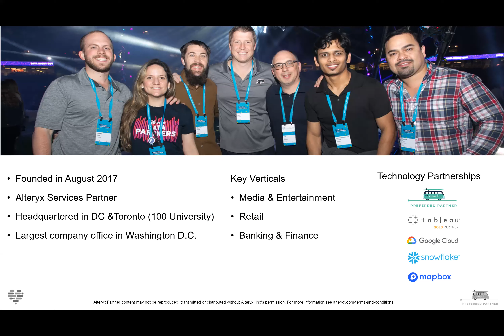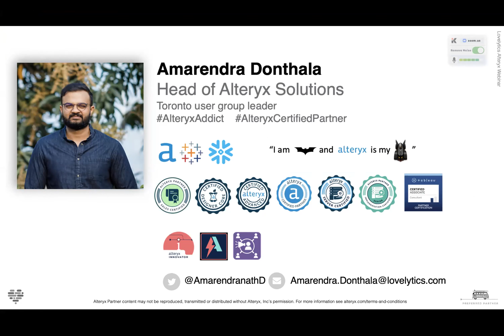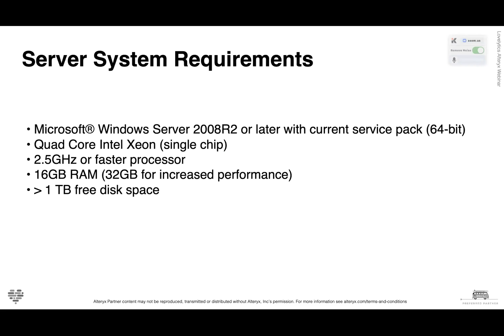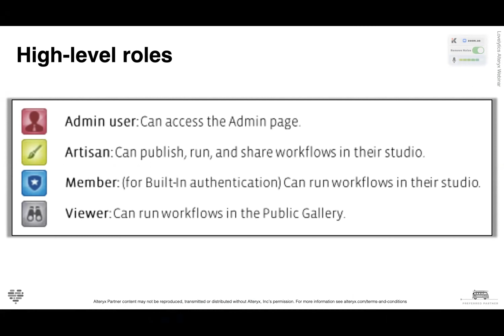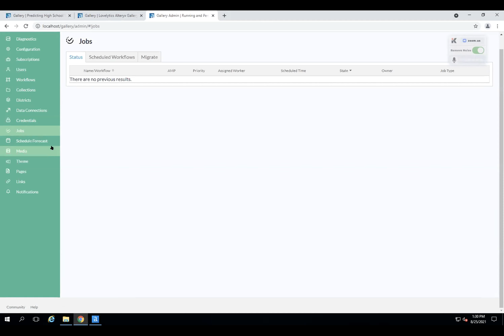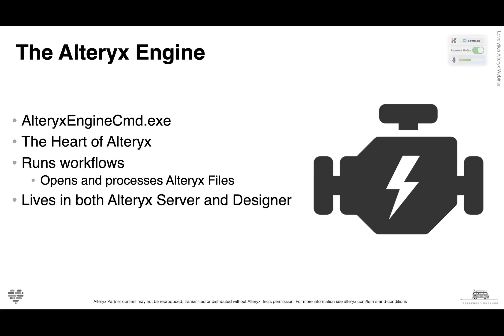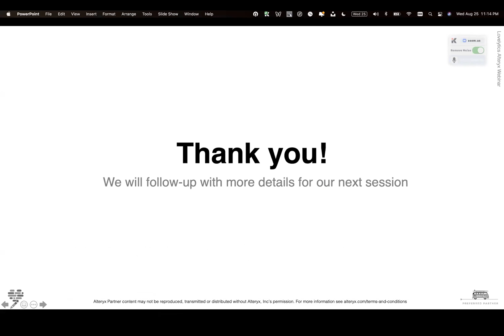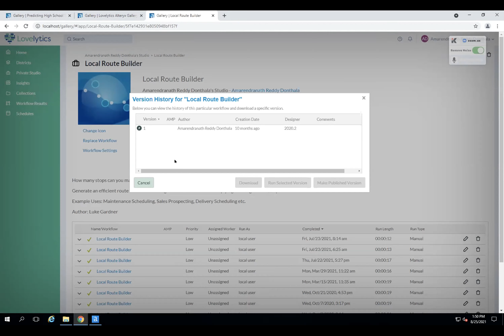Alteryx Server: Beyond Scheduling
In this webinar, we will be demonstrating how you can easily use Alteryx Server to schedule analytic processing workflows to deliver outcomes automatically to BI dashboards, enterprise systems, data lakes, RPA systems, Excel,  documents, and more.
We'll do a step-by-step introduction to the Alteryx Server platform. The goal of this webinar is to introduce you to the power of Server beyond simply automating workflows.